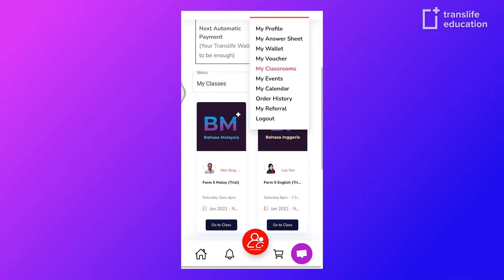How To Watch Replay (Mobile)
Translife Education is a PREMIER Book Publisher and Online Tuition Platform for all subjects from Form 1 to Form 5.

Subjects:
- Bahasa Melayu (Malay)
- Bahasa Inggeris (English)
- Bahasa Cina (Chinese)
- Mathematics
- Additional Mathematics
- Physics
- Chemistry
- Biology
- Sejarah
- Pendidikan Moral
- Prinsip Perakaunan (Accounts)
- Science